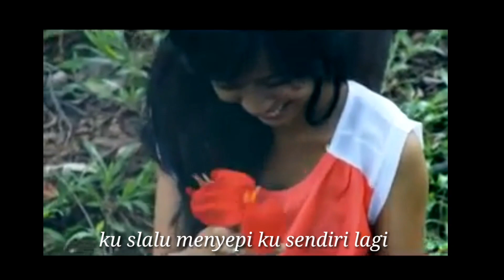DARMA BAND - CINTA TAK KU DAPAT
Song by DARMA BAND